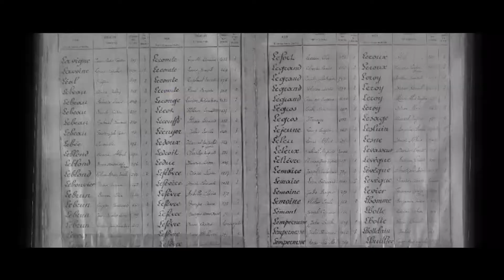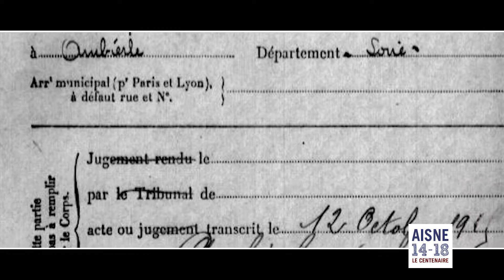Episode 5 - Vingré : Les Fusillés pour l'exemple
Série "Aisne 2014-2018 : Portraits du Centenaire de la Grande Guerre"